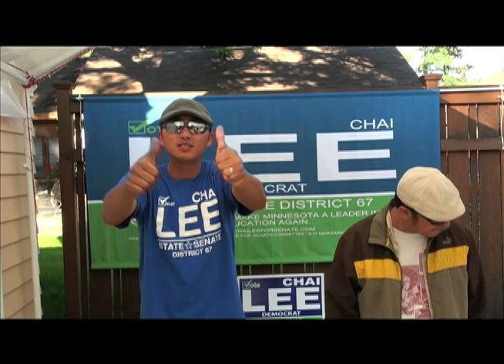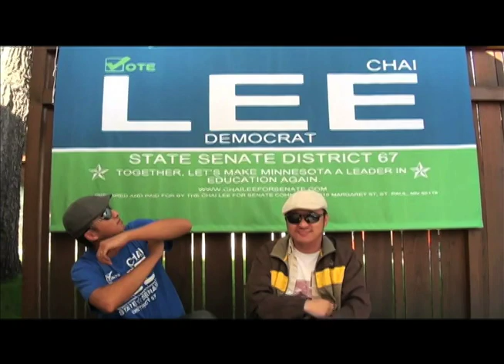Tou Saiko Lee & HaiTu - "I Want To Be A Senator" [Chai Lee for Senate District 67]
This is a rendition of the original song "I want to be a billionaire" by Travis Mccoy ft. Bruno Mars.